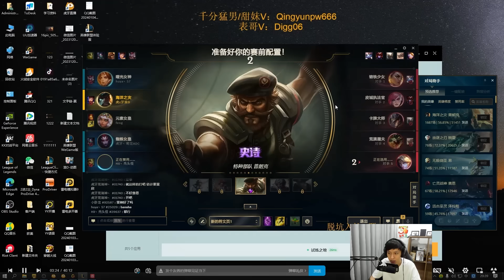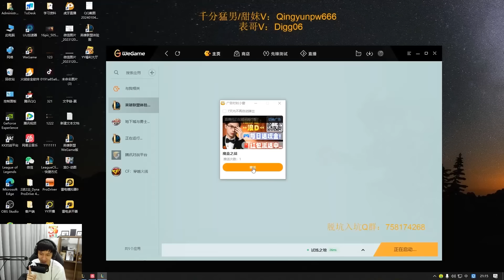LANGD GIAO LƯU MÙA 14 CÙNG CÁC STREAMER HUYA BỊ CAMP LIÊN TỤC VÀ MÀN COMEBACK SIÊU BẤT NGỜ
Credit: HuyA @196645
Chúc các bạn xem vui vẻ
► Lịch Live:
*22:30-23:30 hàng ngày trên Youtube
*23:30-02:00 hàng ngày tại